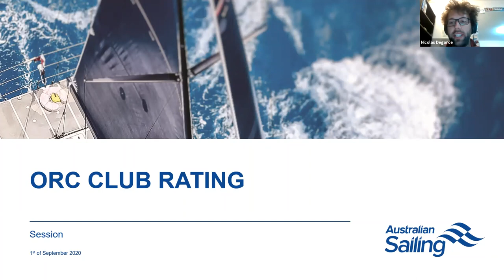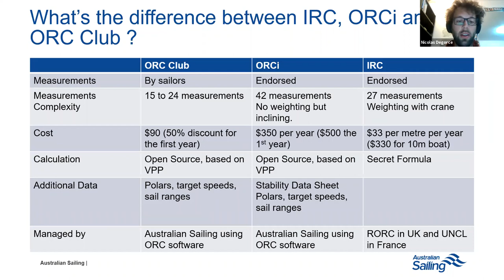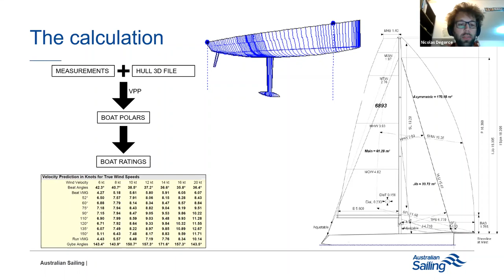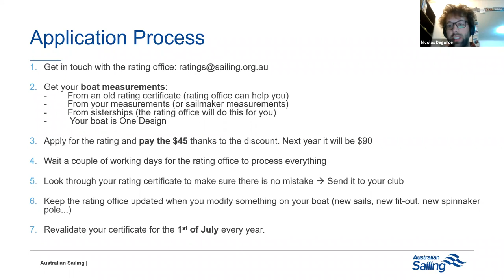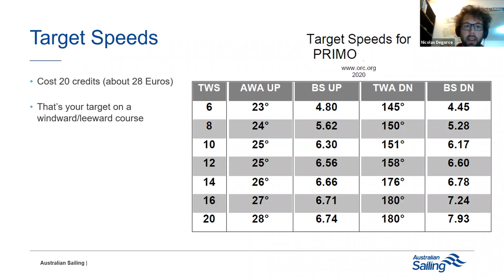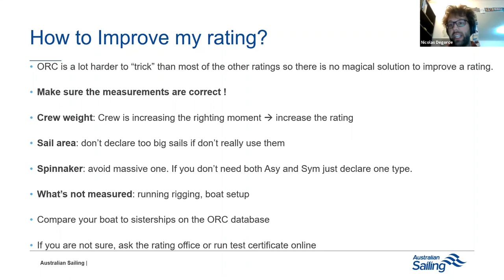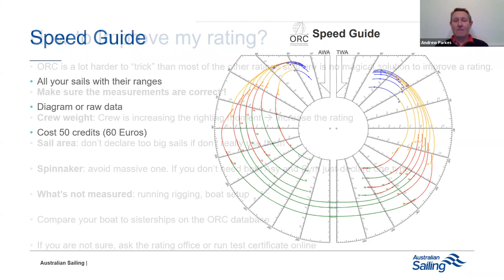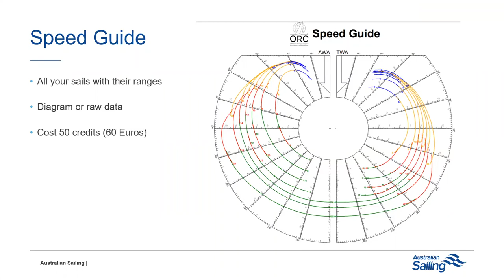ORC Explained Webinar